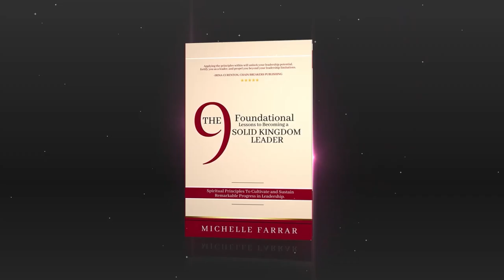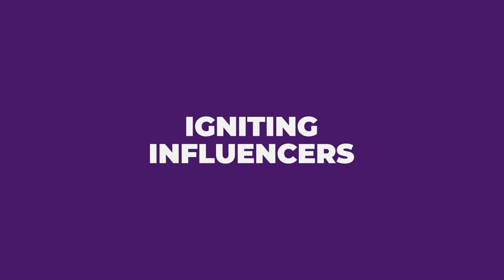Season 1, Episode 17 From the Pit to the Palace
In this episode we invite Jenn Filer, who is one of the co-authors of the newly released Multi-author book, Unlock Your Voice, that hit Bestseller in multiple categories.
She is passionate about encouraging, equipping, and empowering Apostolic Kingdom leaders on their own journey from “pit to palace!”
Having dealt with decades of chronic pain and depression, Jenn understands the importance of taking your thoughts captive and walking in your true Kingdom identity, power and authority!
If you are on a journey of embracing your God-given calling you will be inspired to take the next step to partner with God in your writing and birthing the vision He has given you.
You will also get equipped with Kingdom principles as you are anchored in identity.
You can catch us on the following platforms:
📺 ROKU
📺 Amazon Fire TV
📺 Apple TV
📺 Android TV

Season 2 starts airing from 31 August 2023.

What you need to do to tune in:
✅ Download the InspireU App
✅ Select Live On Air (All shows)
✅ Select Amplify Your Voice Tv show

If you would like to be a guest in Season 2 and feature your business in more than 200 million homes, then schedule your 15 min clarity call in the comments.

If you're a Kingdom expert who would like to be a feature author in our next Multi-Author book project, Unlock Your Voice II: Mantles, Mandates & Motherhood then join the interest call here: